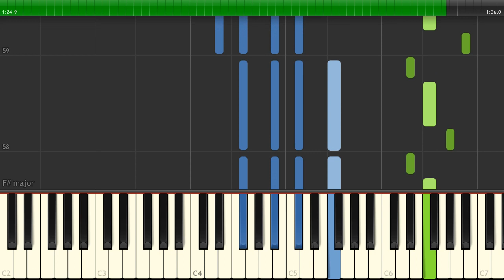Tyler, The Creator - See You Again - [Piano Tutorial] (Synthesia) (Download MIDI + PDF Scores)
🎤  Lyrics:
Okay, okay, okay, okay
Okay, okay, oh

20/20, 20/20 vision
Cupid hit me, Cupid hit me with precision, I
Wonder if you look both ways
When you cross my mind, I said, I said
You're the one that's always running through my day dreams, I

I said I'm 'bout to go to war
(Uh, switch it up)

I said, okay, okay, okay, okie dokie, my infatuation
Is translatin' to another form of what you call it? (Love)
Oh yeah, oh yeah, oh yeah, I ain't met you
I've been looking, stop the waiting
'fore I stop the chasing, like a alcoholic
Yeugh!

20/20, 20/20 vision
(So)